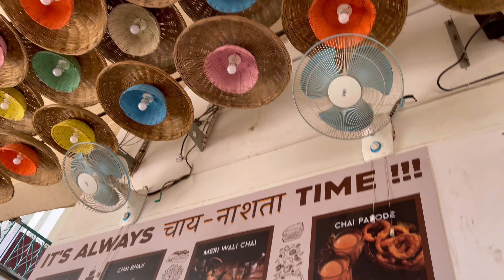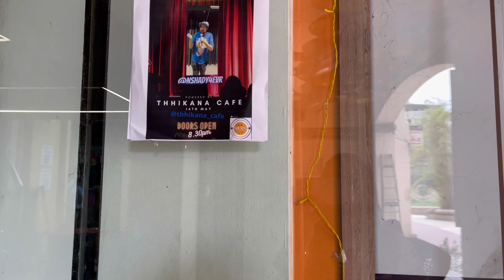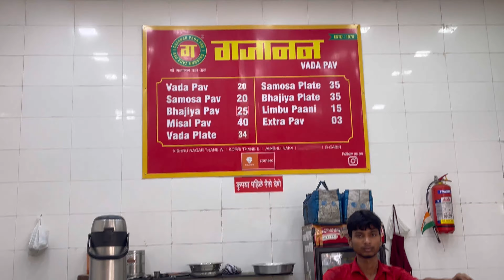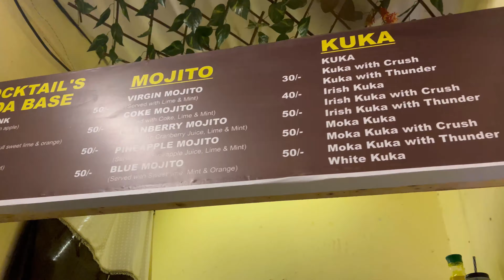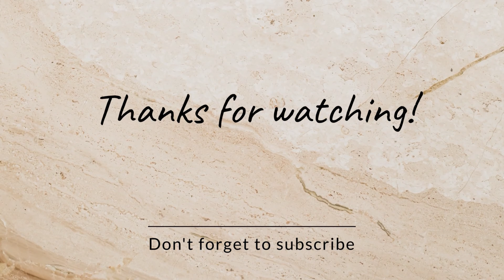Mumbai - Thane Street Food आणि बरचं काही.॥ आज खुप enjoy केले😀